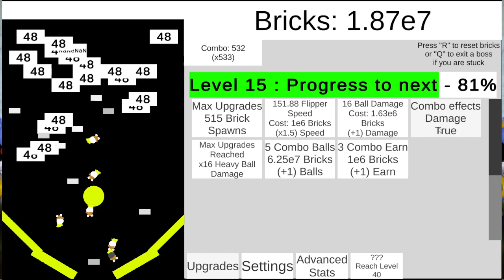Endless Tower of Infinite Chaos 100